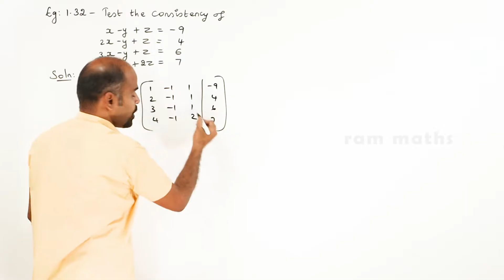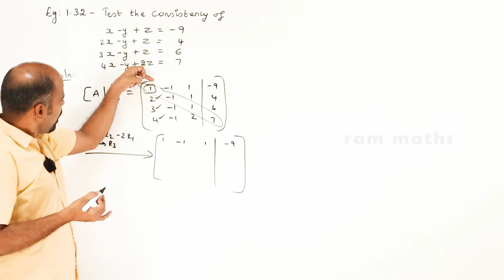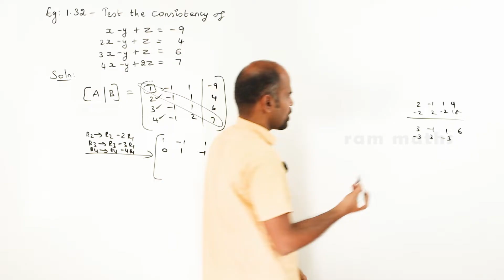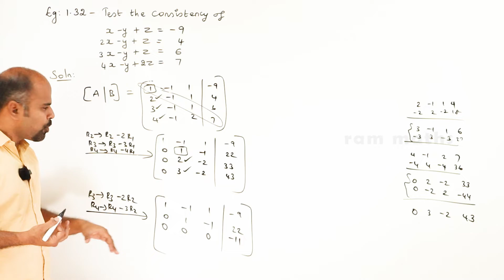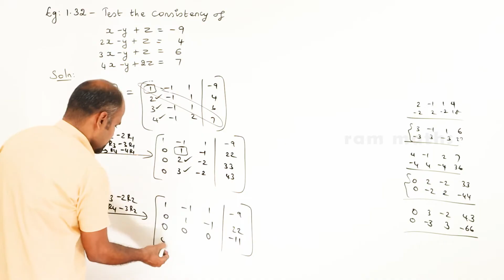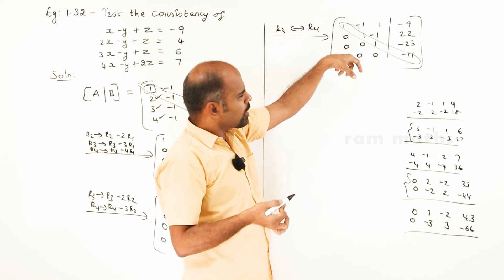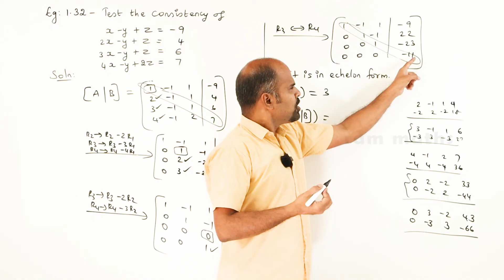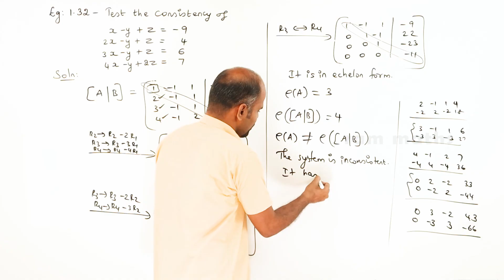Class 12 | example 1.32 | Applications of Matrices & Determinants | State Board | ram maths